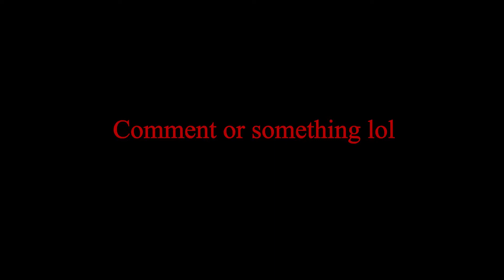Hunting a Hunter (Roblox Jailbreak)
Bruuuuuuuh